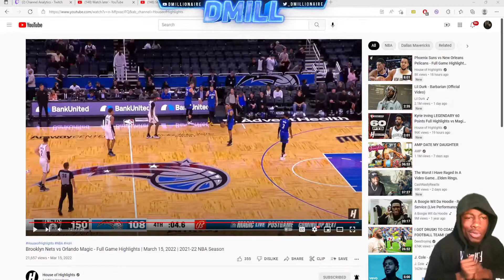KYRIE 60!!! Nets vs Magic Game Highlights REACTION